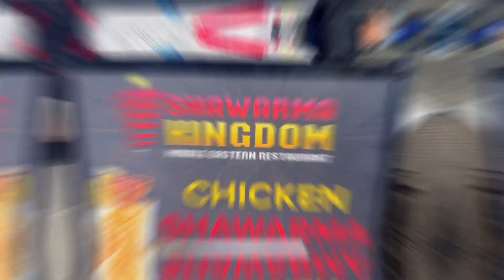Shawarma Kingdom at The Palestinian festival In Kitchener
Shawarma Kingdom provides best Chicken and Lamb Shawarma in Canada, Ontario, Toronto, Mississaiga:

Our Location
Address: 377 Burnhamthorpe Rd E #4, Mississauga, ON L5A 3Y1